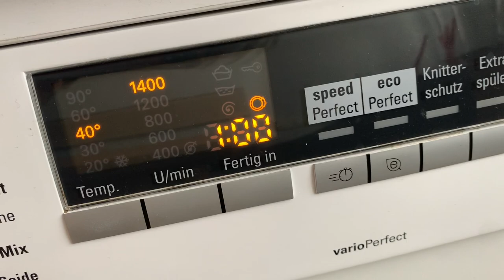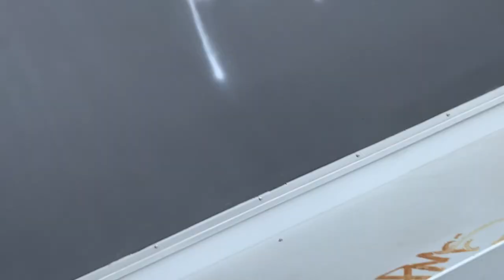Ein Tag im Leben eines Fußballers #1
Wunderschönen Tag an alle Zuschauer,
heute seht ihr mal ein Tag in meinem Leben... momentan ist es echt schwer viele Videos zu droben aber ich gebe mein Bestes
Peace out